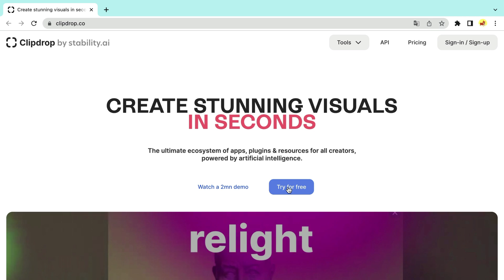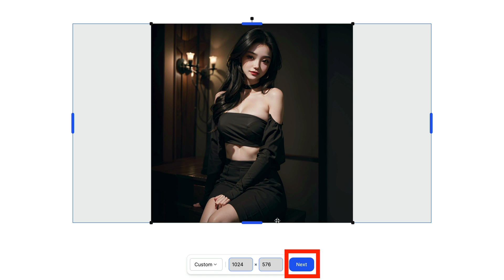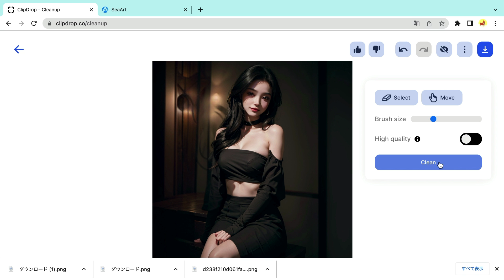無料でこれが使えるの？画像編集AIツール「ClipDrop」が凄すぎる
▼ClipDropはこちら！

▼SeaArtはこちら！